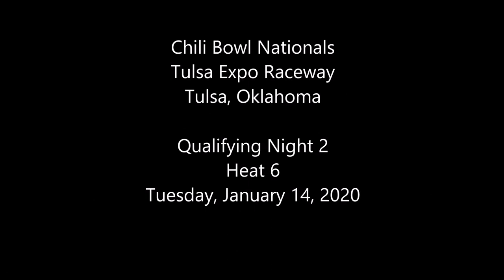2020 Chili Bowl - Tuesday Heat 6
ChiliBowl2020 Tuesday Heat 6 (8 Laps): 1. 99-Larry Wight[1]; 2. 47-Alex Bright[2]; 3. 27B-Jake Bubak[8]; 4. 21F-Austin Langenstein[6]; 5. 5J-Jeff Crook[3]; 6. 45K-Kyle Hammer[5]; 7. 7K-Kaylee Bryson[4]; 8. 1J-James Reed[7]